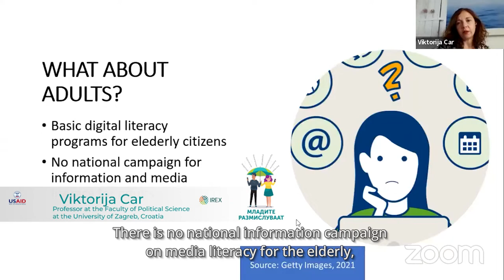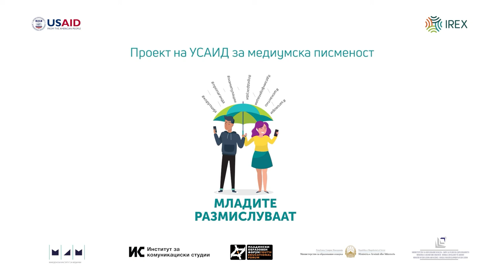Viktorija Car at the International Symposium organized by ICS and IREX